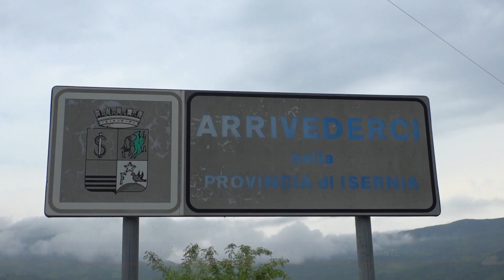CAUTO OTTIMISMO PER L'ARRIVO DEI FONDI PER I LAVORI SUL VIADOTTO SENTE LONGO